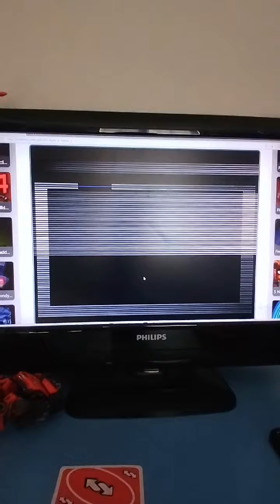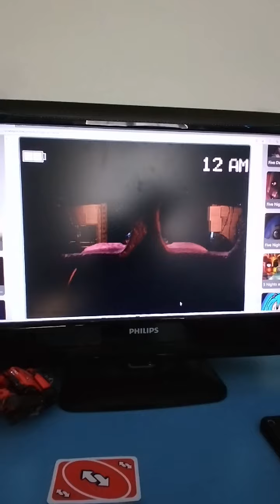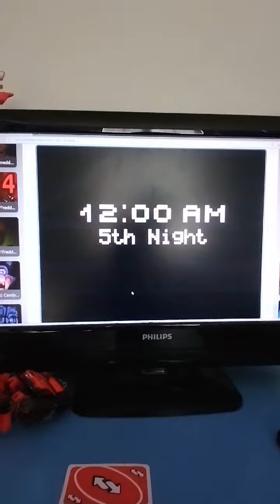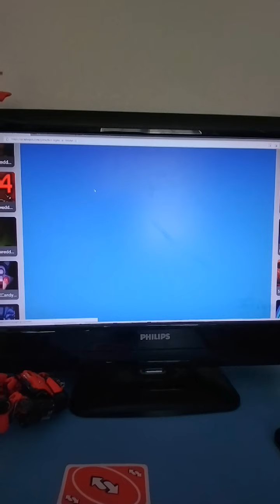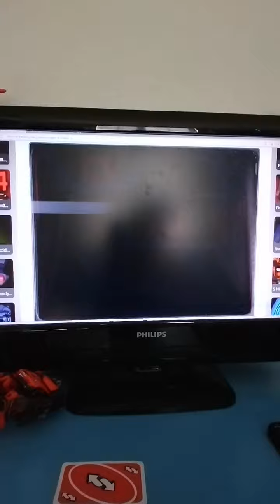FNAF 2 custom night